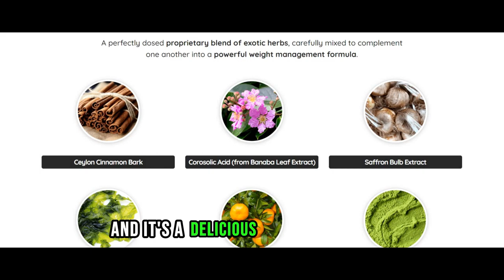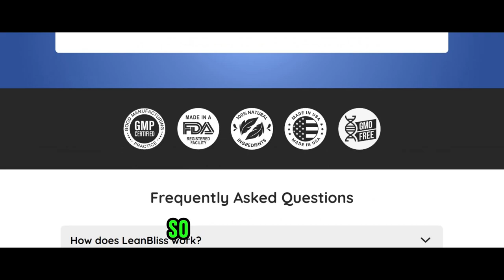How to Lose Weight and Balance Your Blood Sugar with LeanBliss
If you want to lose weight and balance your blood sugar naturally and easily, you need to watch this video. In this video, you will discover LeanBliss, a breakthrough product that can help you manage your blood sugar levels, reduce your cravings, and assist you in weight management. LeanBliss is a delicious chocolate candy that contains a powerful blend of exotic herbs that work together to support your health and wellness. You will learn how LeanBliss works, what are the ingredients inside, and how to use it. You will also see the scientific evidence and the customer testimonials that prove the effectiveness and safety of LeanBliss. Don't miss this opportunity to transform your body and your life with LeanBliss. Watch this video now and find out how to lose weight and balance your blood sugar with LeanBliss.

The Natural Method That Supports Healthy Weight Loss And Steady Blood Sugar Levels